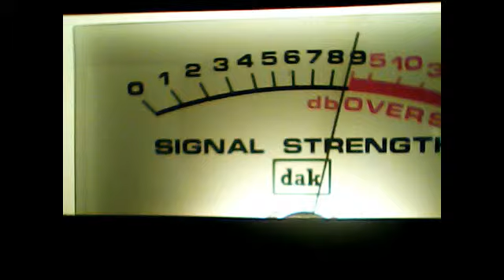319 February 9, 2014 7:38 PM